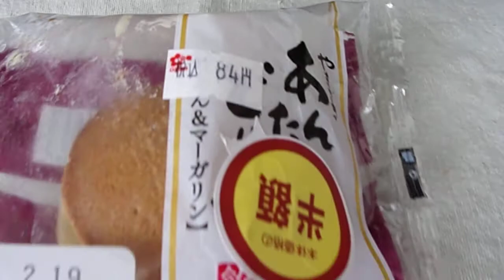山崎製パン やまざき あんたっぷり どら焼 （粒あん＆マーガリン）「和生菓子」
山崎製パン　やまざき
あんたっぷり　どら焼　（粒あん＆マーガリン）「和生菓子」
1梱包　315kcal